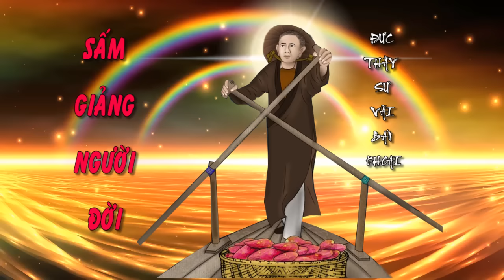🌈🌏SẤM GIẢNG ĐỨC THẦY SƯ VÃI BÁN KHOAI🙏